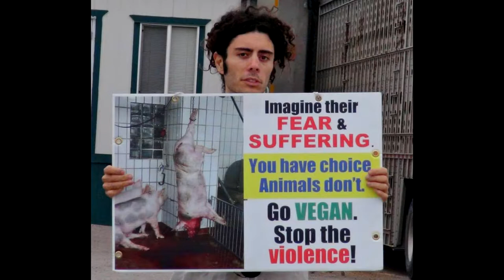Compassion Is What Makes People Beautiful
Faces are just skin with bones underneath. Compassion is what makes people beautiful.